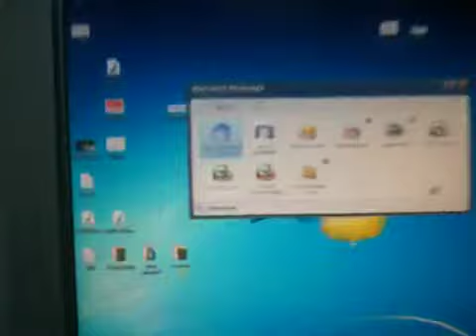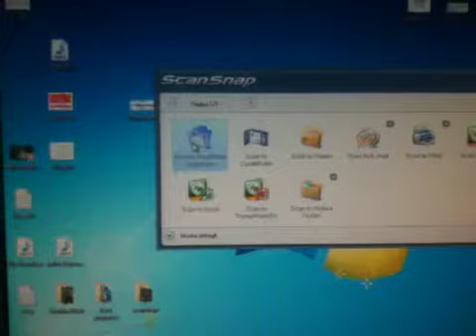Prova Fujitsu Scansnap S1300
Prova di funzionamento dello scanner Scansnap S1300 effettuata con un caricamento multiplo di 8 pagine